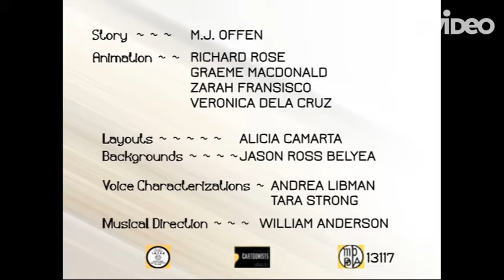Friendship Math (2018) Opening And Ending Titles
Created with WeVideo Video Editor Friendship Math is the twenty-first Better Together short. It was released on the Discovery Family GO! app on March 24, 2018, and uploaded to the Hasbro YouTube channel on June 1, 2018. The animation focuses primarily on Pinkie Pie and Twilight Sparkle. In that animated short Pinkie Pie picks up a magazine Rarity left behind on her beach chair and finds a "best friends" quiz inside, and she decides to take the quiz with Twilight. Unfortunately, they keep coming up with the wrong answers to questions such as "What is your best friend's favorite food?" and "What is your friend's biggest fear?", and they both score a zero. Unable to accept the idea of failing a test, Twilight decides to run her own equations to prove that she and Pinkie are best friends.

After several hours of writing equations in the sand, Twilight finally comes up with the answer, but the ocean tide washes her equations away. Pinkie fears all of Twilight's work was for nothing, but Twilight tells her their friendship cannot be measured by numbers.
Discovery Family GO! app released: March 24, 2018
Hasbro YouTube channel uploaded: June 1, 2018
I do not own Looney Tunes/Merrie Melodies and My Little Pony Equestria Girls Better Together shorts.